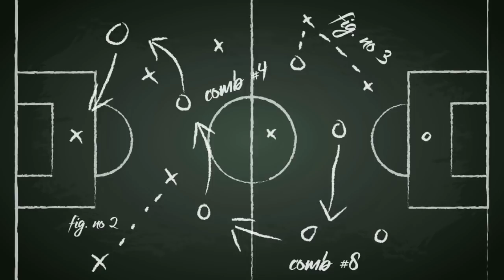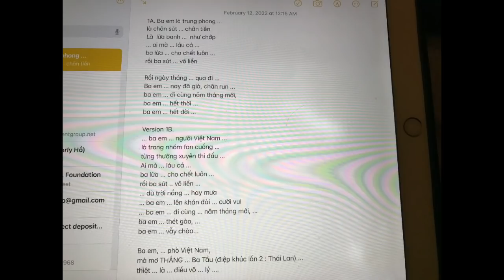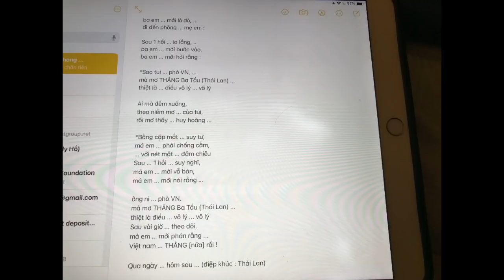Zô zô zô ! VN lại “hên” 3-0 … Nghe bài nhạc chế hay nhất từ hải ngoại …/ "Từ Thủ Ðô TV” với LS Thiên